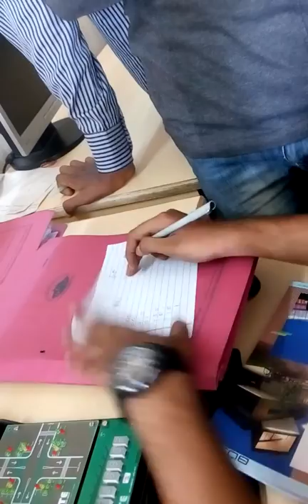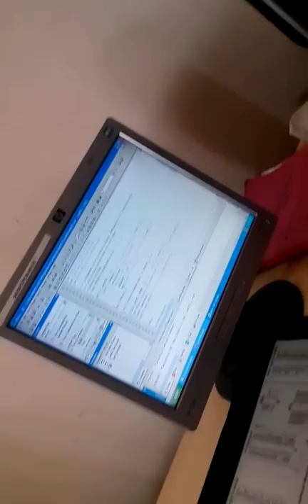Basics of VLSI practical